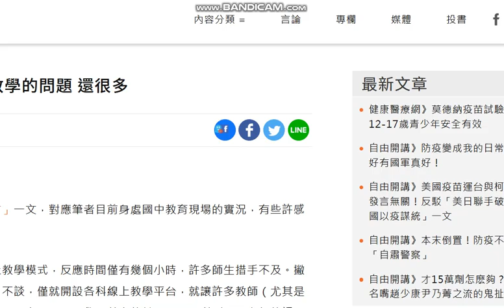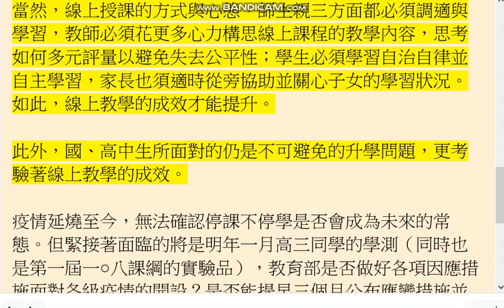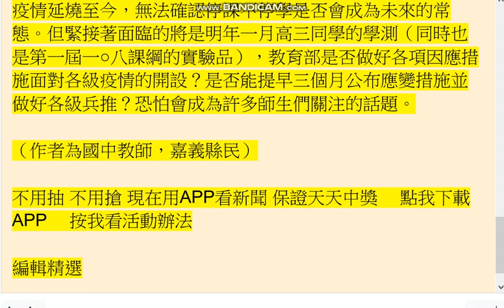2021-05230自由廣場》一週來線上教學的問題 還很多/謝孟涵/國中教師，嘉義縣民- 做好各級兵推？恐怕會成為許多師生們關注的話題